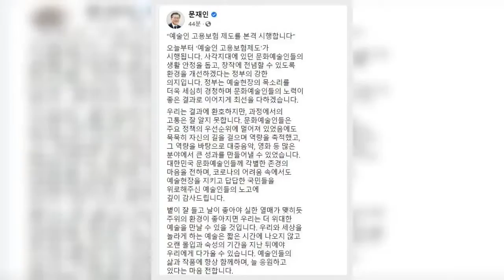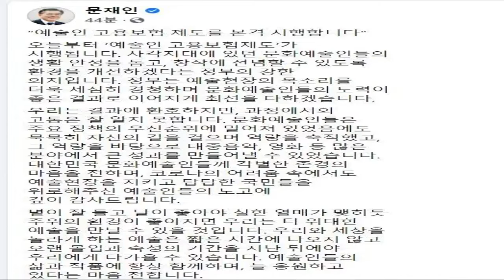문 대통령 “예술인 고용보험 시행…창작에 전념할 수 있게”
문재인 대통령이 10일 ‘예술인 고용보험제도’ 시행을 맞아, 예술현장의 목소리를 더욱 세심히 듣겠다고 말했다.  문 대통령은 이날 페이스북 등 에스앤에스(SNS)를 통해 “오늘부터 예술인 고용보험 제도를 본격 시행한다”고 밝혔다. 문 대통령은 “사각지대에 있던 문화예술인들의 생활 안정을 돕고, 창작에 전념할 수 있도록 환경을 개선하겠다는 정부의 강한 의지”라면서 “정부는 예술현장의 목소리를 더욱 세심히 경청하며 문화예술인들의 노력이 좋은 결과로 이어지게 최선을 다하겠다”고 했다.   이어 문 대통령은 “우리는 결과에 환호하지만, 과정에서의 고통은 잘 알지 못한다. 문화예술인들은 주요 정책의 우선순위에 멀어져 있었음에도 묵묵히 자신의 길을 걸으며 역량을 축적했고, 그 역량을 바탕으로 대중음악, 영화 등 많은 분야에서 큰 성과를 만들어낼 수 있었다”고 평가했다. 문 대통령은 “볕이 잘 들고 날이 좋아야 실한 열매가 맺히듯 주위의 환경이 좋아지면 우리는 더 위대한 예술을 만날 수 있을 것”이라고 고용보험제도 시행을 강조한 뒤, “예술인들의 삶과 작품에 항상 함께하며, 늘 응원하고 있다는 마음 전한다”고 글을 맺었다.